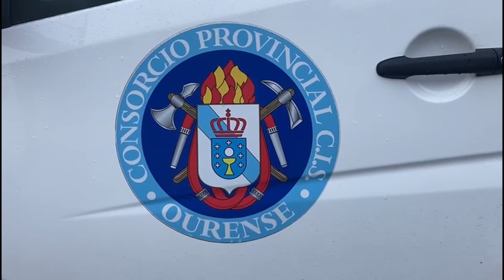Rescatan de un pozo el cuerpo sin vida de una persona en Coles